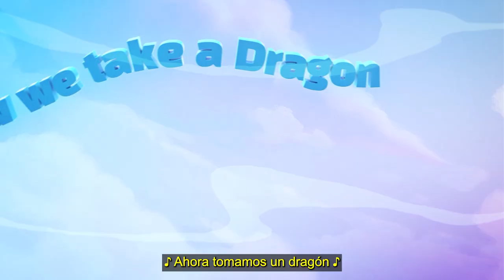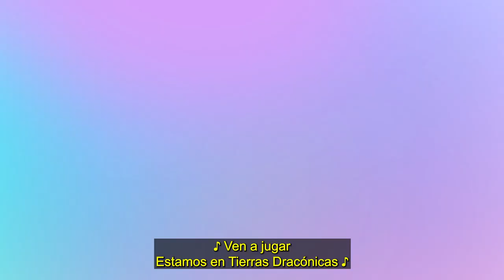Dragon Drill: 복덕방 (Feat. Northfacegawd) | Teamfight Tactics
Pengu, Pachonc, Poguito y Abrasón hacen una versión de 복덕방 en este nuevo video musical con Northfacegawd.